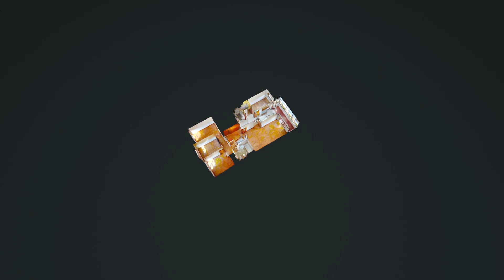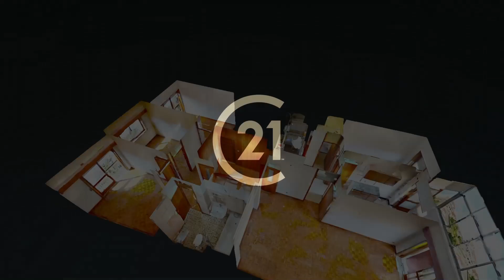Apartamento T3+1 Porto Bonfim com garagem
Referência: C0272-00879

Apartamento T3+1, localizado no Bonfim, junto ao jardim D. Amélia. Com duas casas de banho, 2 despensas, 1 lugar de garagem e óptimas áreas.

Ao entrar neste apartamento encontrará um amplo hall de entrada, que seguindo em frente dará acesso á área privada voltada a poente, e que é constituída por 3 quarto (dois deles com varanda e roupeiro), 1 casa de banho completa, e uma despensa.
Já no lado nascente do apartamento e partindo novamente do hall de entrada, encontrará a área social com uma cozinha, sala, despensa, wc de serviço e ainda uma marquise.

O apartamento possui ainda um lugar de garagem com portão automático, e a rua tranquila de sentido único possibilita fácil estacionamento no exterior.

A localização deste apartamento, assim como a sua tipologia fazem dele uma excelente oportunidade de negócio ideal para investidores que queiram apostar no mercado de arrendamento, mas também para quem queira viver numa localização estratégica, próximo de todos os serviços e com acessos rápidos.